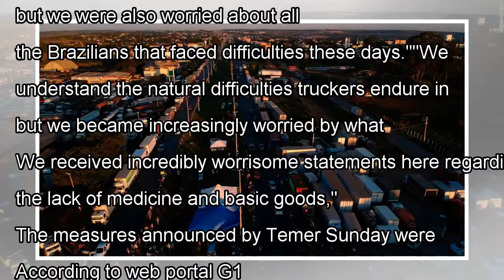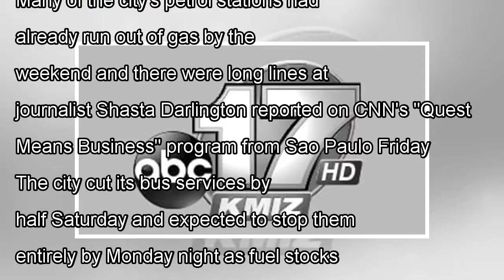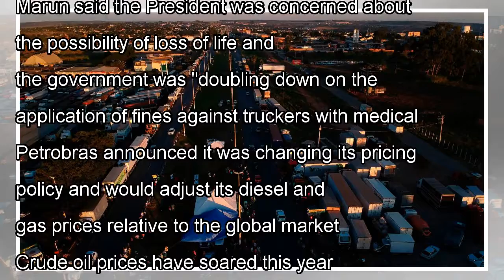News Brazil's President concedes to striking truckers' demands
Truckers angry at rising fuel prices have blocked major roads across Brazil since May 21, preventing...